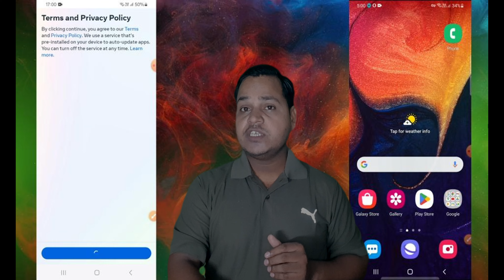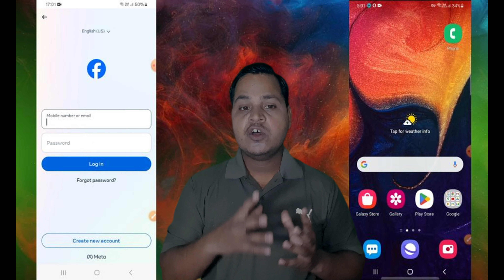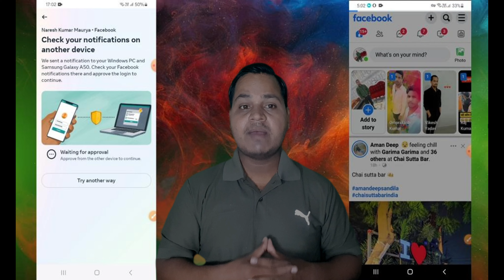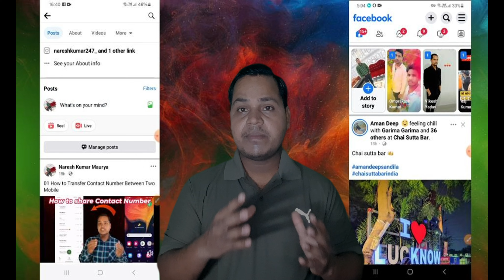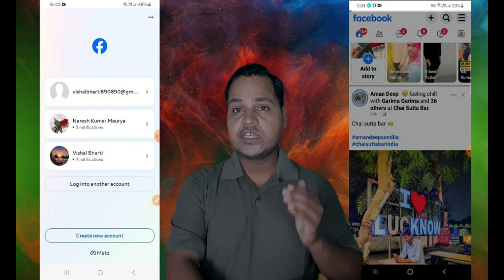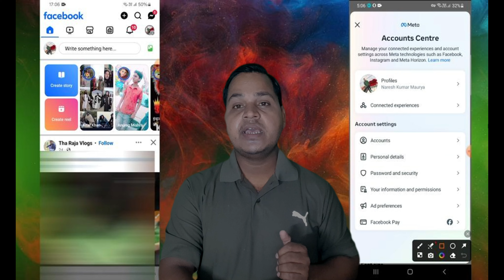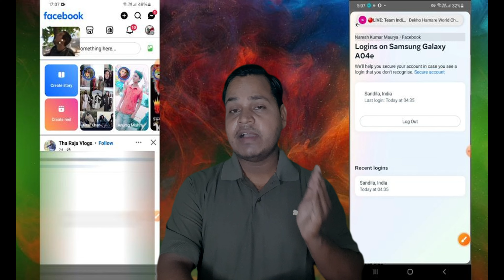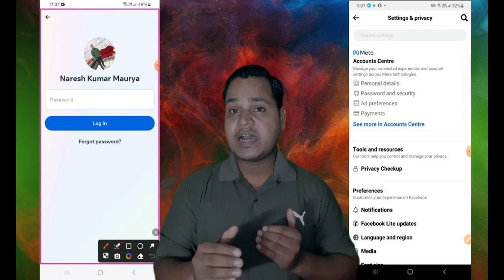(247) Facebook Par Login Kaise Kare // How To Login Facebook Account || Facebook account logout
Facebook Par Login Kaise Kare // How To Login Facebook Account || Facebook account logout kaise kare
🚀🚀Dell G15-5520 Laptop

🤑💥💥 My Important software link For paid🌹🌹💥💥🤑
🚀🚀Filmora 13 video editing software for Window PC

🎯📖📕SOME MY COURSE PLAYLIST LINK 🌹🌹💥💥

💥💥Your Queries Solved 👇👇
facebook logout kaise kare
facebook account dosre devices se logout kaise kare
chrome browser se facebook account logout kaise kare
facebook,how to login facebook account
facebook ko logout kaise karte hai
facebook account recovery
facebook par login kaise kare
Mr. Indian Hacker
TechnoGamerz Mr. Indian Hacker